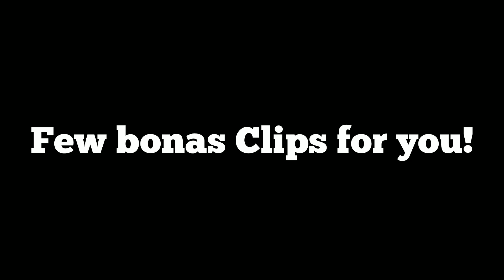Manali after snowfall ~ sub👉@TenzinShangkapa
"We are all the lucky vacationers enjoying our stay in hotel Earth"
                          ~Thinnk like monk

With that being said, I hope you will like this video.

music credits